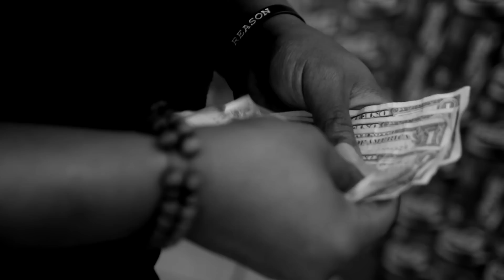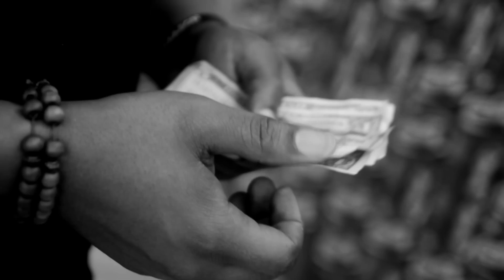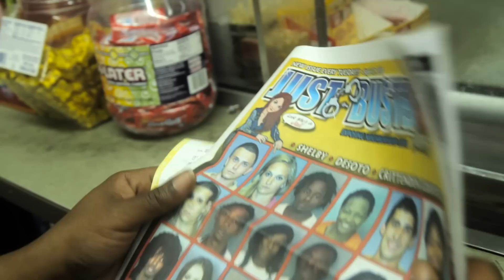Dude where's my gar? Directed by Moe Nunley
The first three scenes to the stoner movie, "Dude where's my gar."

Created and written by Miscellaneous
Directed and screenplay by Moe Nunley
Co written by Holiday the Hustla

Cast
Miscellaneous as Cortez
Holiday the Hustla as DJ
J.A.Exclusive as Roach
Keyomo Barber as Keisha
Tonya Summer as Mary Jane
Trap Montana as Six Nine
Anonymous as World star guy
ADG as Big Dog
T-Real as drug buyer